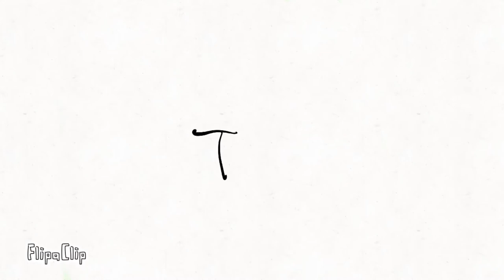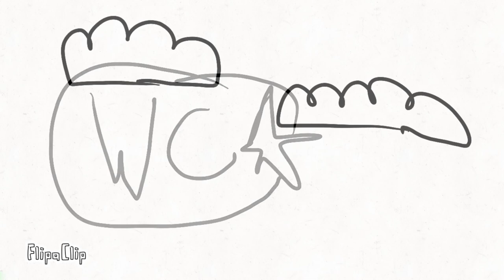Super Wombat Season 1 All Episodes!